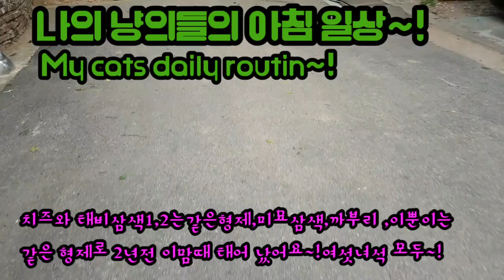길냥이들/나의 청소년 냥이들과 어른냥이 들과 함께~!//My youth cats and adult cats with me~!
코쟁이 노랭이는 6~8년차